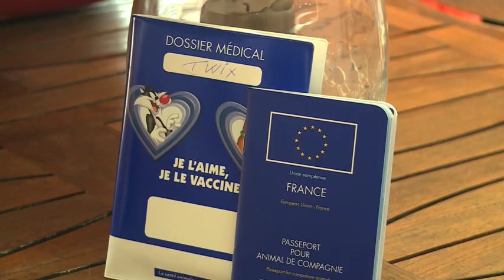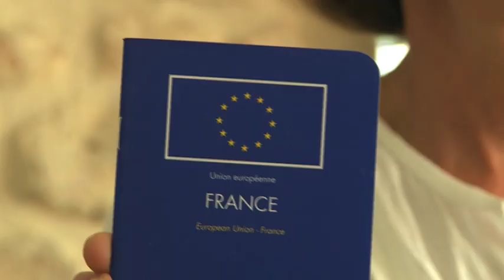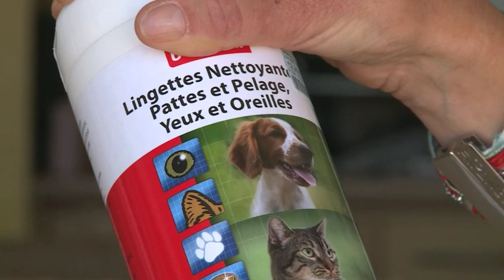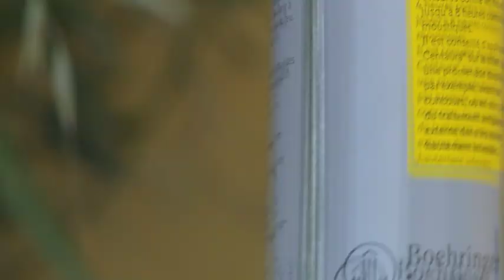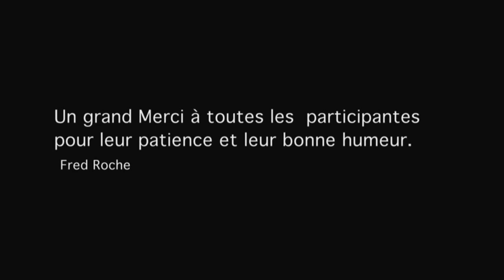Partir en vacances avec son animal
Quelques conseils vétérinaires avant de partir en vacances avance son animal.
Un reportage "30 millions d'amis"